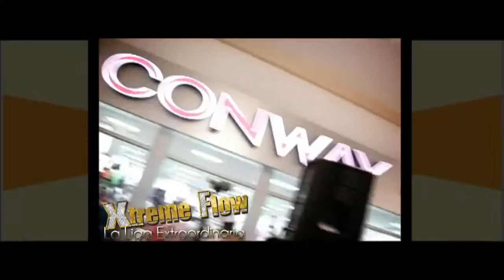XTREME FLOW_Performing_ [HD]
DP/EDIT